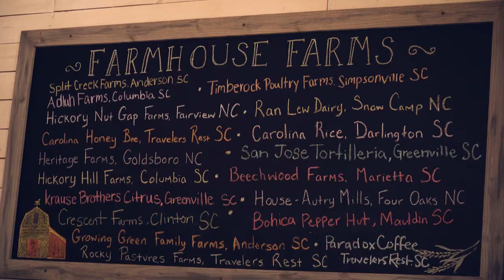Bike Friendly Hotels in Greenville SC - Swamp Rabbit Inn Cycling Getaway Video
Visit Greenville SC and book your cycling vacation today!  We have two inns on both ends of the Swamp Rabbit Trail.  Stay in downtown Greenville, SC at our modern bed and breakfast.  Walk to Main Street and enjoy all the Greenville restaurants and attractions right out our front door.  Hop on your bicycle or rent one from us and ride the Swamp Rabbit Trail a 20+ paved rails to trails greenway.  Many fun stops along the way at breweries, cafes and the beautiful campus of Furman University.

Ten miles up the trail from downtown Greenville is the hip mountain town of Travelers Rest, SC.  Stay at our second location, the Swamp Rabbit Inn TR, right across the street from the Swamp Rabbit Trail and at the base of some of the best road cycling and mountain biking in the area.  Walk to all the delicious restaurants in Travelers Rest and a craft brewery.  We have a pool at this location to refresh after your ride!

We're here to guide you to your best cycling vacation in the Upstate of SC!  We even have a guidebook and app with 20 of the best rides in the area.  Check out the links below to book your stay in either Greenville SC or Travelers Rest SC and to get the Cycling Greenville SC guidebook and app!  See you soon!